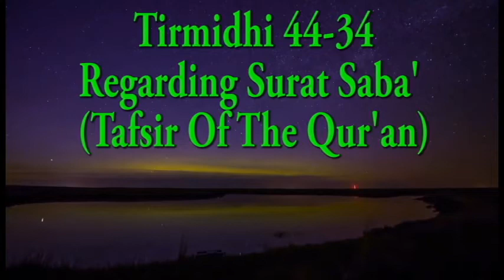Tirmidhi 44-34: Regarding Surat Saba' (Tafsir Of The Qur'an)